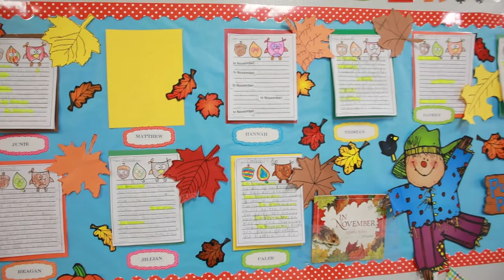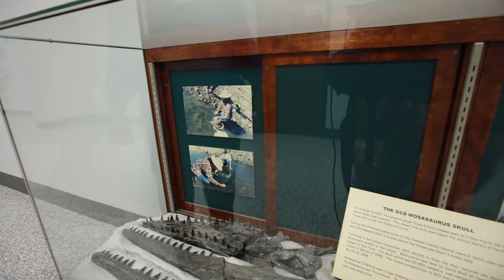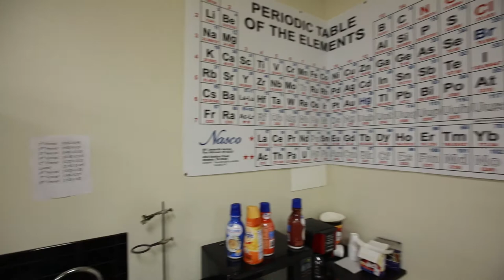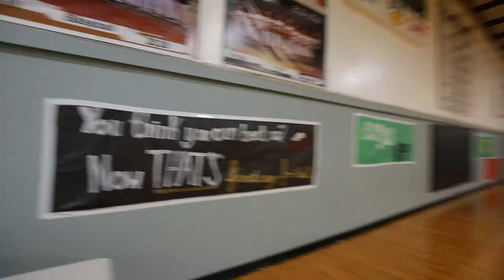Greenville Christian Tour